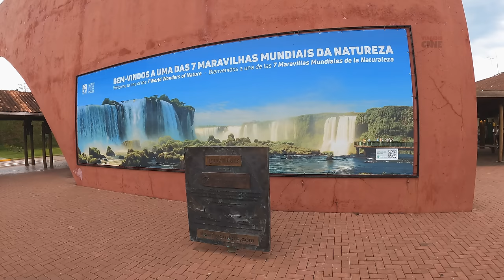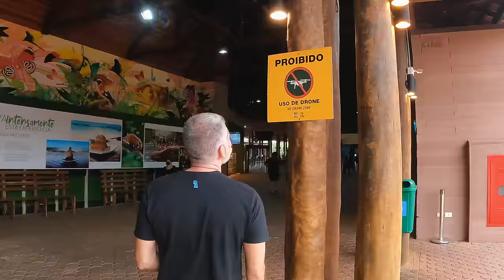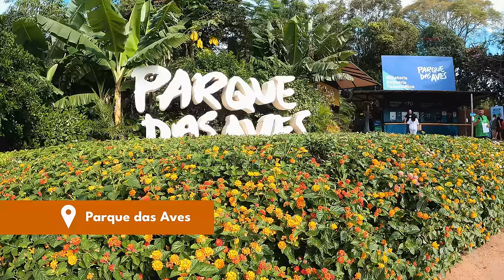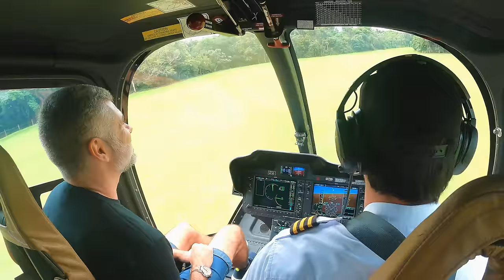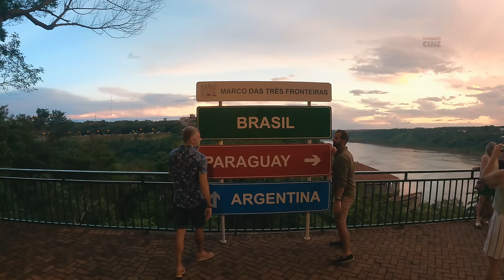FOZ DO IGUAÇU: Top 7 Passeios (com Preços) nas Cataratas do Iguaçu - Brasil e Argentina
O que fazer em Foz do Iguaçu: terra das Cataratas do Iguaçu, também conhecida como uma das novas 7 maravilhas naturais do mundo.

Confira os melhores passeios no Brasil e também no lado argentino das Cataratas, onde ficar, dicas de restaurantes e roteiro de viagem completo com preços.

Os preços e horários informados no vídeo estão sujeitos a alterações.

Nossa viagem teve o apoio da agência Viaje entre Iguais e da Pride Holidays, em parceria com os hotéis, restaurantes e atrativos mencionados nesse vídeo.

- John T. Graham feat. Michael Stenmakr / Today is a Good Day to Live /